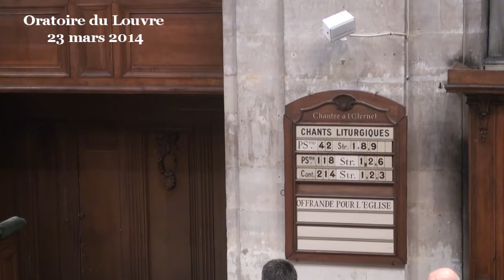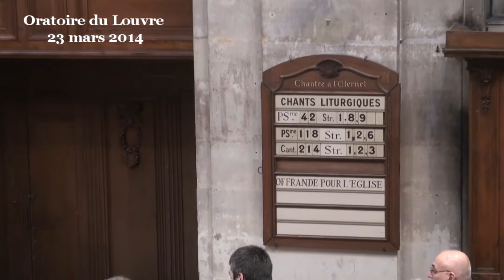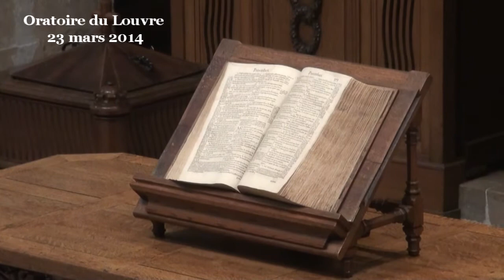Encore 40 jours et nous serons enfin pas mal du tout (Jonas 3 et 4)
(Début de la prédication à 10:10)

Jonas refuse d'aller faire le prophète, il refuse d'aller prêcher pour que les Ninivites puissent progresser. Et Jonas s'explique, nous l'avons entendu. Il dit que c'est toujours la même chose, qu'il est envoyé annoncer que Dieu va nous massacrer parce que nous sommes méchants et que finalement l'histoire se termine toujours avec Dieu qui pardonne et qui sauve. Jonas en a assez d'annoncer des horreurs qui ne sont même pas vraies.

Lisant la Bible, nous sommes comme Jonas, interloqués par ce contraste entre tant de récits horribles et menaçants alors que comme Jonas le dit très bien, Dieu est « compatissant et miséricordieux ». Nous le savons d'autant plus que Christ nous affirme l'amour de Dieu même pour ses ennemis (Mat. 5 :44) ; même pour les hommes qui crucifient son Christ (Lu. 23:34) ?
Une fois cette nouvelle de la grâce de Dieu bien intégrée que faire de ces textes horribles et menaçants de l'Ancien et même parfois du Nouveau Testament ?

1) Nous pourrions simplement écarter les textes horribles pour ne garder que ceux qui sont littéralement conformes au Dieu qui aime même ses ennemis que nous révèle Jésus-Christ. On a le droit, bien sûr, mais c'est se priver d'une immense source de témoignages car, même si les croyants qui ont écrit ces textes n'avaient pas pris la mesure de l'amour de Dieu, il n'en demeure pas moins qu'ils ont une véritable expérience de ce qu'apporte Dieu pour vivre en ce monde. Et la plupart du temps, il n'est pas bien compliqué de vraiment bénéficier de cette expérience en réinterprétant leur témoignage à la lumière de ce que le Christ nous révèle de Dieu.

2) La seconde possibilité de lecture de ces textes bibliques horribles est de relativiser la grâce de Dieu en disant que certes, Dieu aime chacun, qu'il offre son salut à chacun mais que si cette personne ne saisit pas le salut, Dieu ne peut rien pour elle et que Dieu ne peut faire autrement que de l'envoyer souffrir en enfer pour les siècles des siècles. C'est ce que font certaines églises protestantes, évangéliques ou catholique, cette lecture n'est évidemment pas stupide, mais elle revient à limiter la portée de la grâce de Dieu et à conserver une pédagogie brutale, faite de la peur de Dieu entre son enfer et ses récompenses.

3) La troisième possibilité est de réinterpréter les textes de la Bible avec cette pierre angulaire qu'est l'amour de Dieu, et même l'amour tout-puissant de Dieu pour finalement sauver, comme le dit Jésus, même la plus perdue des brebis perdues (Luc 15 :5) .